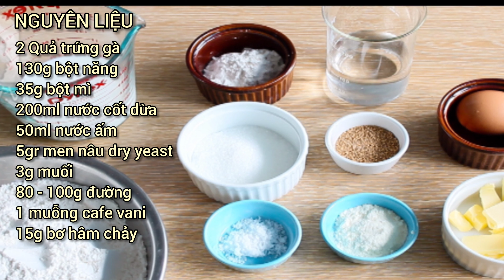Cách làm bánh bò mềm xốp chuẩn ngon dễ dàng bằng nồi chiên không dầu - Kênh Hướng Dẫn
Bánh bò nướng rất được yêu thích nhờ mùi vị thơm ngon, cốt bánh mềm mịn, dẻo thơm và màu sắc đẹp mắt.

Bánh bò cùng nước cốt dừa sẽ giúp bánh nướng tăng vị béo ngậy, ăn ngon hơn.